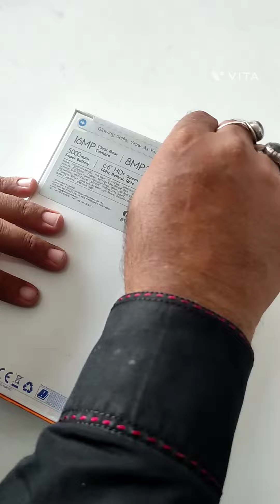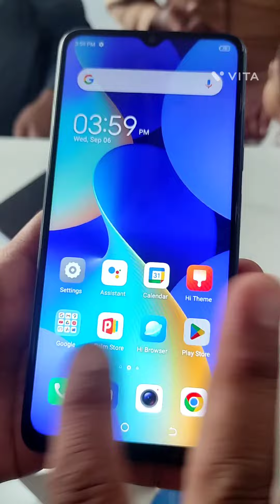Tecno Spark 10C Black Colour Unboxing